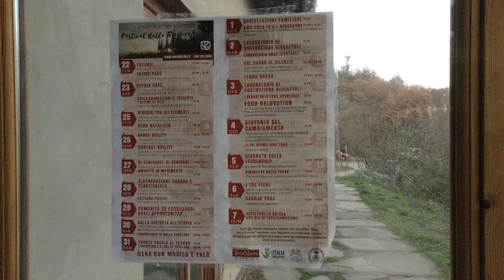Festival RigenerAzione Panta Rei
Grande afflusso di partecipanti per il Festival della RigenerAzione che si è svolto all’ecovillaggio Panta Rei dal 22 dicembre 2017 al 7 gennaio 2018. Oltre 30 eventi, tanti giovani, autorganizzazione e costante supporto dei volontari le chiavi del successo dell’iniziativa.